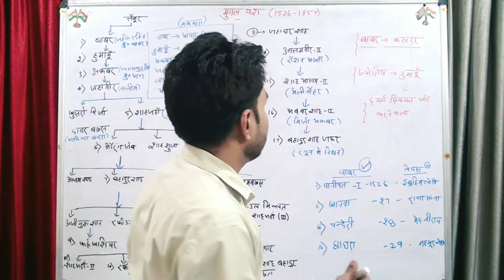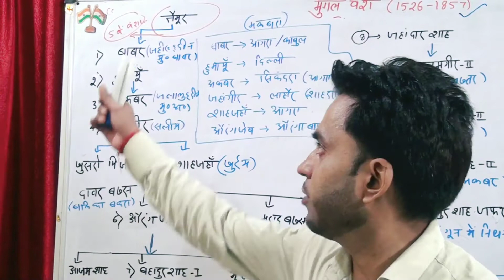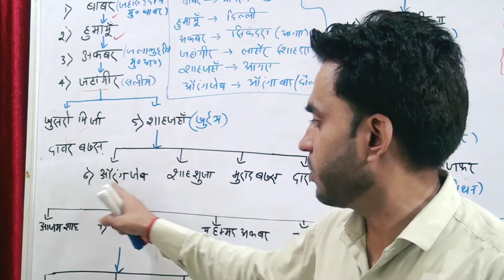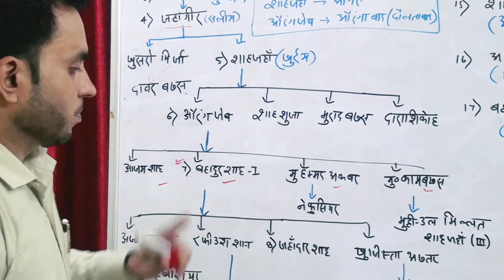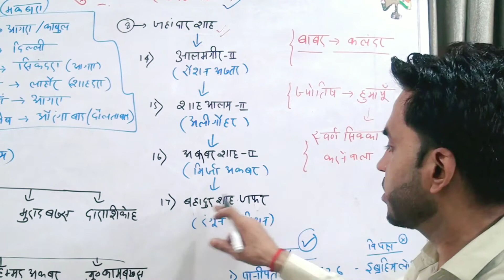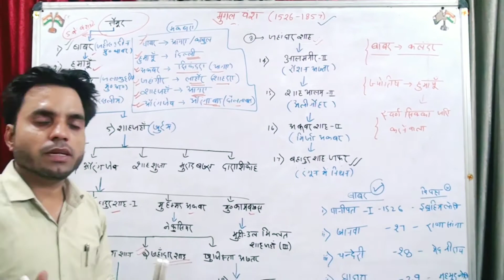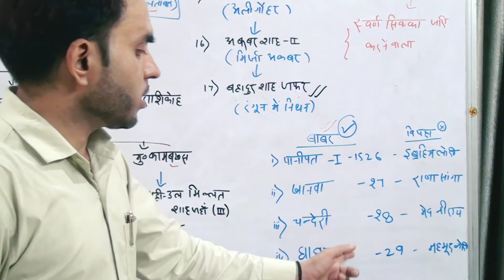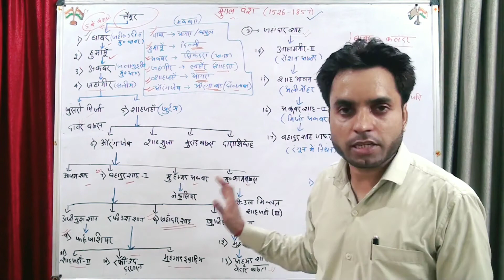Mughal Empire | Mughal dynasty | Indian History | PET Exams 2021 | Saurabh Pandey's Classes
The Mughal, Mogul or Moghul Empire, was an early modern empire in South Asia.[9] For some two centuries, the empire stretched from the outer fringes of the Indus basin in the west, northern Afghanistan in the northwest, and Kashmir in the north, to the highlands of present-day Assam and Bangladesh in the east, and the uplands of the Deccan plateau in south India.

Mentor: Saurabh Pandey Sir